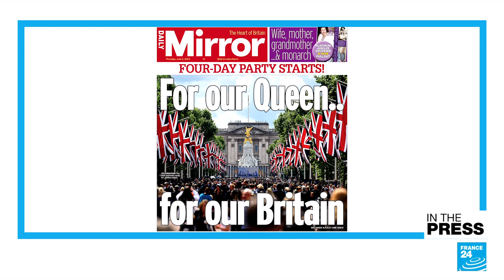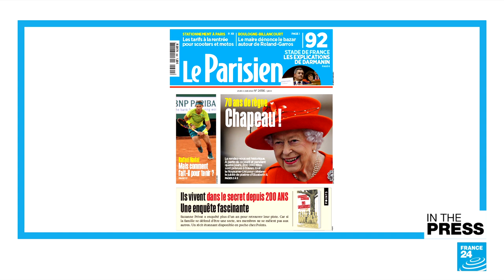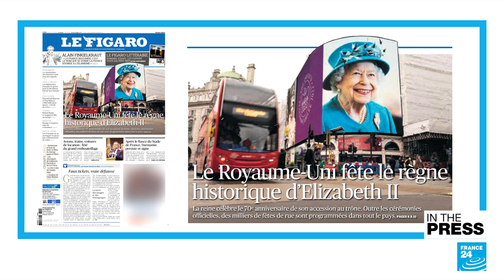'Brave, strong and utterly unshockable': Papers pay tribute to Queen on her Platinum Jubilee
IN THE PAPERS – Thursday, June 2: It's royal fever! We look at joy and excitement in the papers as Queen Elizabeth II's Platinum Jubilee celebrations get underway. We also take a look at reactions to the verdict in Johnny Depp and Amber Heard's defamation trial. Finally, we talk about nipple pasties and how they've gone from underwear to outerwear!